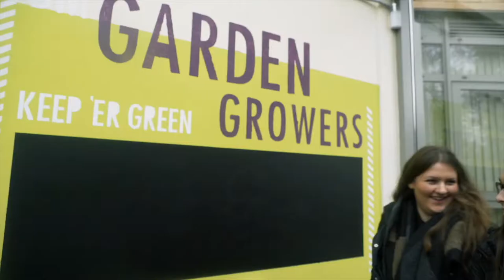Urban Villages Awards - Belfast Boys’ Model - Restorative Schools Project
Belfast Boys’ Model ‘Restorative School’ project won the Creativity and Innovation award at the Urban Villages Community Awards 2018.